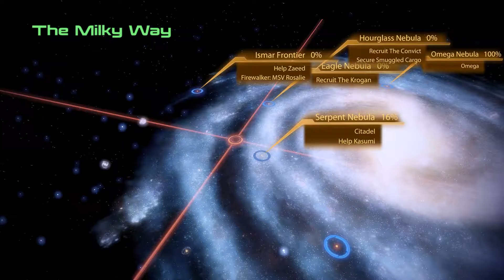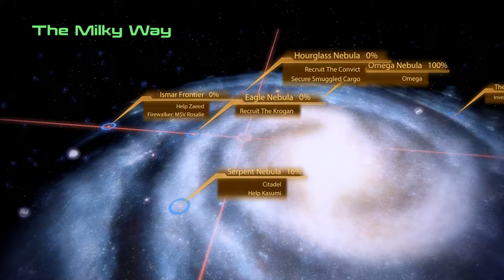Mass Effect 2 Playthrough part 12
Playing Mass Effect 2 as Soldier with commentaries